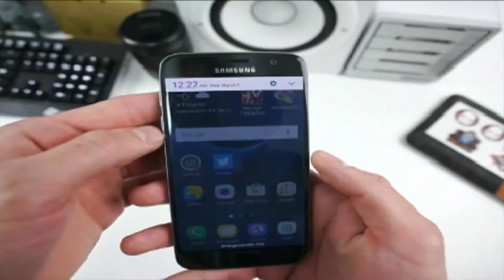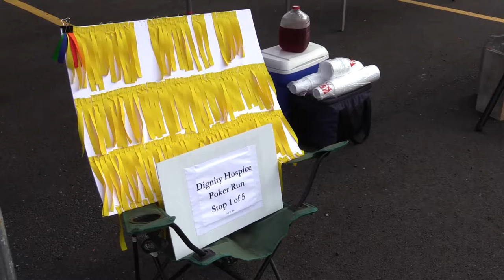Dignity Hospice Care Fundraiser